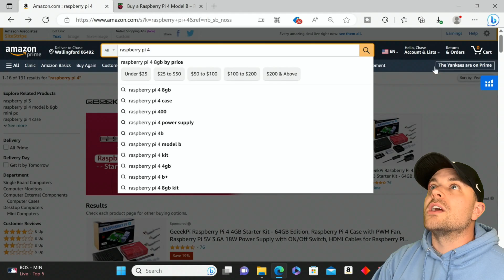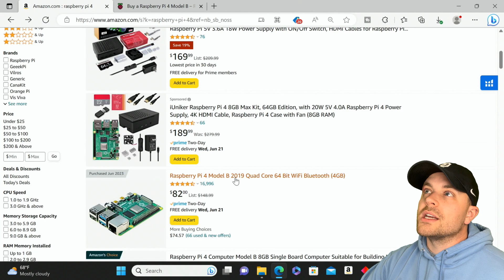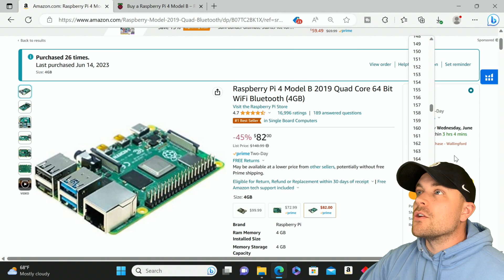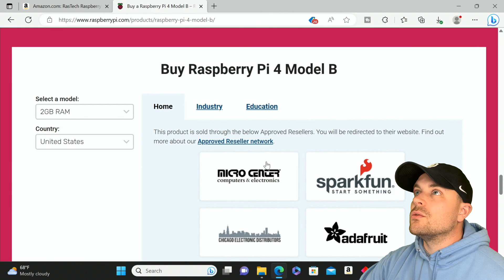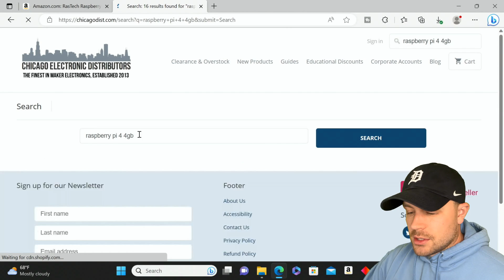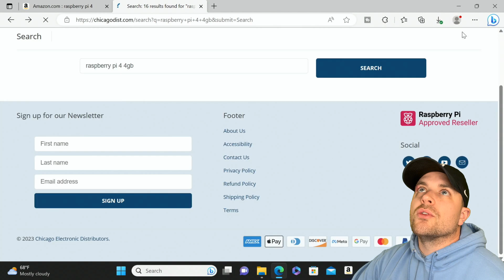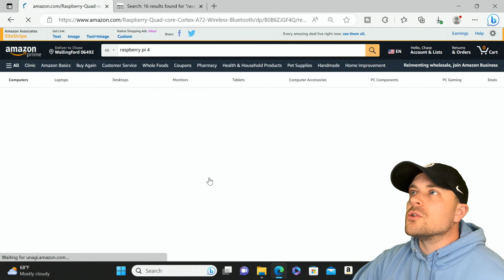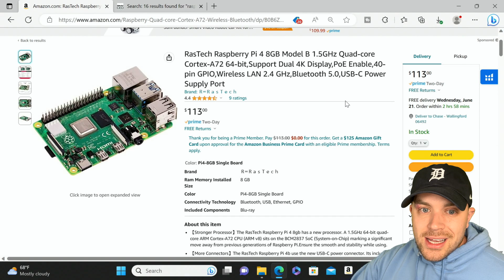Raspberry Pi Makes A Comeback! The Shortage Has Ended!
In this video we dive into how Raspberry Pi seems to have ended their shortage on computer boards as stocks seem to return to normal.

Will this boost Raspberry Pi's popularity or is it just too late?

If you enjoyed this video, please leave a THUMBS UP on the video!